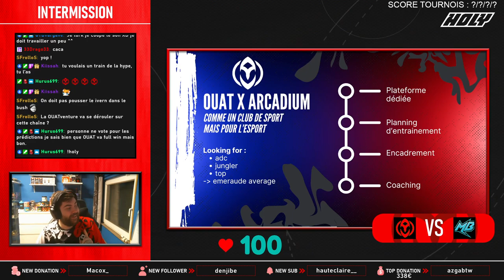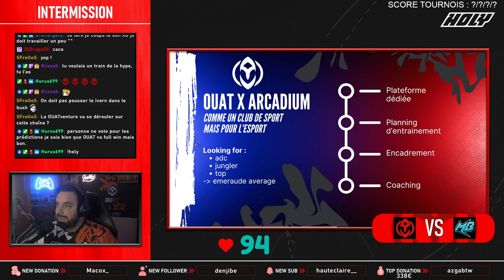ESLOL amateur : Qualifier 3 - JOUR 1 - RED OUAT